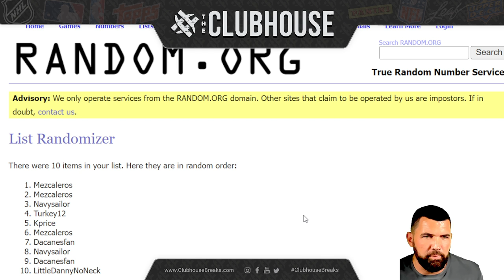EPIC JACKPOT CLOSER : 2023-24 Panini Spectra Basketball RANDOM TEAM Group Break #12245